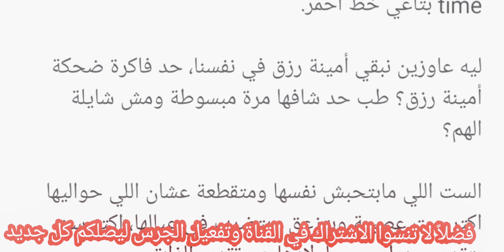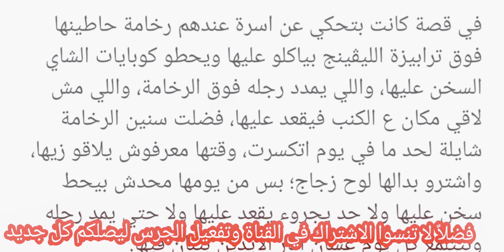اهتمي بنفسك اولاً لسعادة اسرتك | حصريا مع برنسيسة في مملكتي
من فترة مش طويلة كان مستحيل أعمل أكلة أنا بس في البيت اللي بحبها، أصل هقف وأتعب وفي الآخر أنا بس اللي هاكلها..
لحد مافي يوم بنتي ماكانتش خلصت أكلها وجابتلي الطبق قالتلي:
خدي كمليه مش قادرة أخلصه.
بقولها: بس انتي اللي قلتي عايزاه!
قالتلي: آه، كنت فاكره هخلصه، بس مقدرتش، وعاملة حسابي إنك هتاكلي ال الليفت أوڤر( البواقي يعني)
بسألها: طب انتي متديش البواقي لبابا ليه؟
لقيتها بتقولي: عشان الليفت أوڤر للأم بس
الصراحة كلامها ضايقني و خبط في موقف كان حصل مع صديقة ليا، راجعة بولادها من النادي وركنت قدام السوبر ماركت وقالتلهم:
انزلو هاتولنا كلنا أيس كريم
نزلو ورجعو جايبين ليهم كلهم وبيدوها الفلوس الباقية، بتسألهم: طب فين بتاعي؟
راحت بنتها سألتها: هو انتي عايزة انتي كمان؟
قالتلها: اه انزلي اشتريلي.
وقتها كان الايس كريم ب ١٠ جنيه البنت نزلت ورجعت جايبالها علبة صغيرة مش شبه الأيس كريم بتاعهم ف صديقتي بتسأل: هو ده بكام؟
البنت قالتلها: بتاعك ب ٣ جنيه.
صديقتي: طب ليه ماجبتوليش زيكو؟
قالتلها: معرفش انك عايزة زينا، انتي علي طول بتنقي لنفسك أصغر حاجة.
الموقفين خلوني أقف أفكر؛ ليه احنا الستات في مجتمعنا بنستخسر في نفسنا! ليه دايمًا حاطين نفسنا في المرتبة العاشرة بعد العيال والبيت والزوج!
المشكلة ان انا فاكرين ان ده واجبنا ومفروض علينا، وإلا يتقال علينا أنانيين وكخة...مع ان بالعكس انا لما بطلت اكل بواقي العيال وعلمتهم ان بواقي الأكل بتروح  للعصافير مش لماما، وبقيت انا كمان اجيب لنفسي لبس العيد زيي زيهم، لما مش بشيل كوباية شربو فيها ورموها واستناهم هما يشيلوها..
ولادي بقو يقدروني ويدلعوني ويحترموني أكتر، لما بقيت بعد ما أعمل أكل وأوصل تمارين وأعمل هوم وورك، اقول عندي وقت خاص بيا بقي بقعد أقرا فيه، بقي ال me time بتاعي خط أحمر.
ليه عاوزين نبقي أمينة رزق في نفسنا، حد فاكرة ضحكة أمينة رزق؟ طب حد شافها مرة مبسوطة ومش شايلة الهم؟
الست اللي مابتحبش نفسها ومتقطعة عشان اللي حواليها اكتر ست عصبية وبتزعق وبتضرب في عيالها، اكتر ست بتقدم موديل سيء لولادها عن تقدير الذات.
لكن الست اللي بتحب نفسها وبتدلعها بتعرف تدلع اللي حواليها، بتكلم عن تقدير النفس؛ نفسي في أكلة أنا اللي هقف وأطبخها، محتاجة شوز بدل اللي اتهري مقولش بس الستاير أولي لازم تتغير.
مش بتكلم طبعًا عن الست اللي بتقضي ساعات ع الفيس بوك وفي الكوافير يوميًا ورامية العيال للشغالة تربيهم لأن ده مش تقدير ذات ده تخلي عن المسؤلية.
كلامي للست اللي لو افتكرت نفسها بهدية تحس بالذنب وتقول هما أولي.
في قصة كانت بتحكي عن اسرة عندهم رخامة حاطينها فوق ترابيزة الليڤينج بياكلو عليها ويحطو كوبايات الشاي السخن عليها، واللي يمدد رجله فوق الرخامة، واللي مش لاقي مكان ع الكنب فيقعد عليها، فضلت سنين الرخامة شايلة لحد ما في يوم اتكسرت، وقتها معرفوش يلاقو زيها، واشترو بدالها لوح زجاج؛ بس من يومها محدش بيحط سخن عليها ولا حد يجروء يقعد عليها ولا حتي يمد رجله وبتتلمع كل يوم عشان آثار الايدين بتبان فيها.
في الآخر اختيارك.. تبقي من الرخام ولا من الزجاج.
اختيارك تحطي نفسك في آخر القايمة ولا تبقي أغلي وأولي وكمان أولًا.